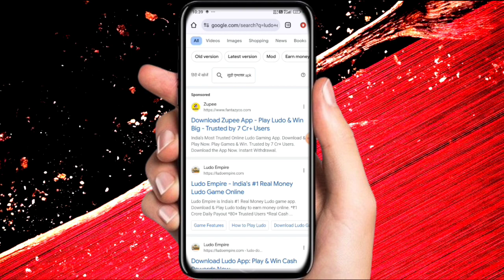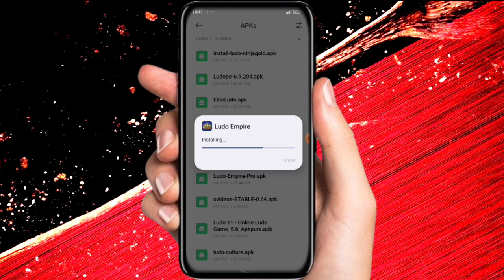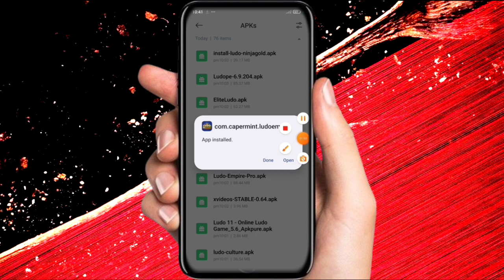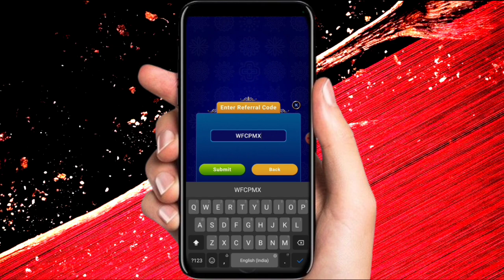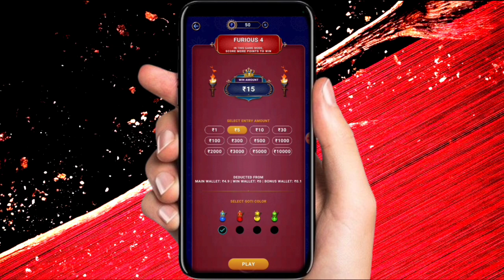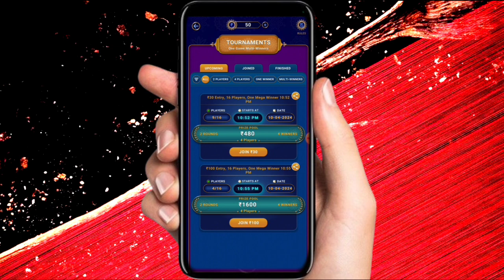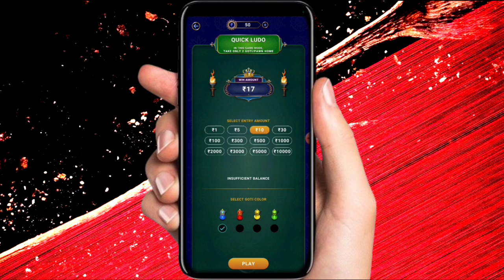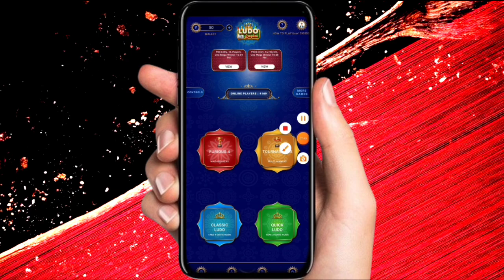Ludo Empire referral code || Ludo Empire referral code kaise dale || Trending Ludo referral code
referral code *WFCPMX8H

Ludo empirerefer code
ludo empire withdrawal kaisekare
ludoe mpire referral code kaise dale
Ludo empire invite code 2024,
Ludo empire invite code kaise nikale,
Ludo empire invite friends,
Ludo empire invite kaise kare,
Ludo empire invite code kaha dale,
Ludo empirerefercode,
Ludo empire refer and earn,
Ludo empire refer code kaise dalen,
Ludo empire refer code kaise pata kare,
Ludo empire refer code kaise dale,
Ludo empire refer code 2024
Ludo empire referral code,
Ludo empire app invite code,
Ludo empire app invite code kaise dale,
Ludo empire app refer code,
ludo empire app referral code,
Ludoempirerefercodekaisedale,
Ludoempirereferralcode,
Ludoempireappinvitecode,
ludo empire referral codeludo empire referral code kaise daleludo empire referral code kaise nikale